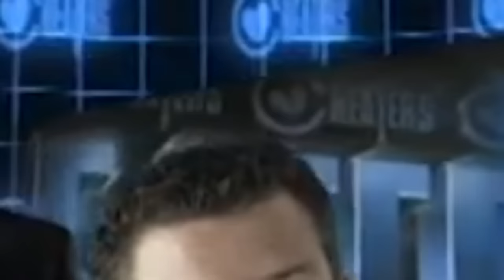Cheaters New 2024 💋Ashley Santos💋 Full HD 1080p [NEW]